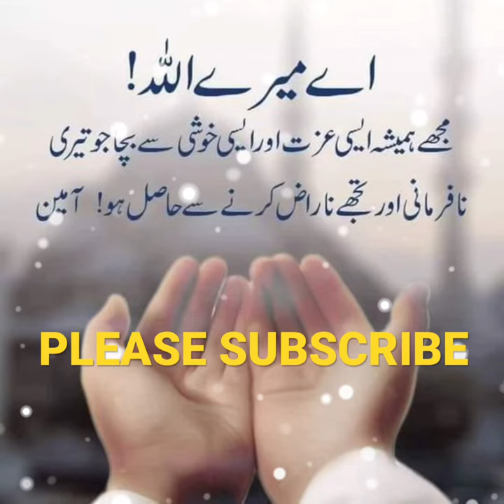DUA FOR EVERYONE 8 | Inspirational quotes | Whatsapp status | Islamic status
Quotes
motivational quotes
inspirational quotes
bts inspirational quotes
Ai generated inspirational quotes
bts quotes inspirational
Urdu poetry
Urdu poetry status
Poetry Urdu
Sad Urdu poetry
Teacher's day poetry in urdu
Aqwal
Urdu quotes
Teacher's day quotes in Urdu